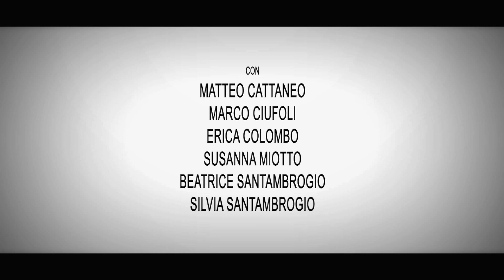Lontano da Me (2012)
Lontano da Me è una mia personalissima riflessione sulla crisi che negli ultimi anni ha colpito l'Italia, l'Europa, il mondo. Lontano da Me è un grido di speranza affinché il cinismo dilagante non ci faccia deporre anche l'ultima arma a nostra disposizione: la fantasia. Lontano da Me è soprattutto un cortometraggio realizzato senza budget, da un gruppo di veri amici amanti del Cinema.

Scritto e diretto da...Andrea Bonfanti
Forografia e scenografie...Marco Cappelletti
Montaggio...Nughes
Musiche di...Matteo Cattaneo
Con...Mauro Gaiotto, Emilio Stangalini, Susanna Miotto